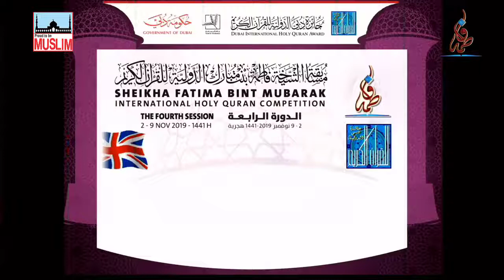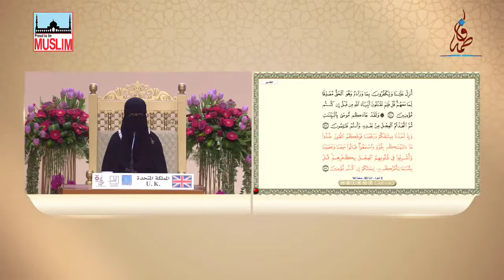1st Winner of Dubai Quran Competition 2019 ll Halima Abdinasir Moalim Ahmed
HALIMA ABDINASIR MOALIM AHMED wins the international quran award 2019.
she is from U.K.
she is U.K best female reciter.